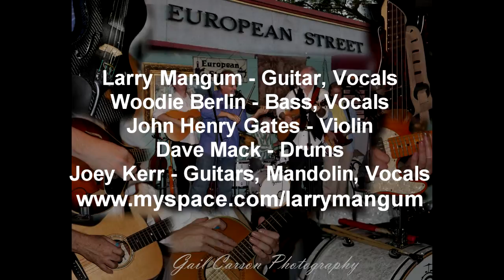Wild Romance by Larry Mangum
Larry Mangum and The Band Of Brothers

Live at European Street Cafe' San Marco St.  Jacksonville, Florida

3/17/2011